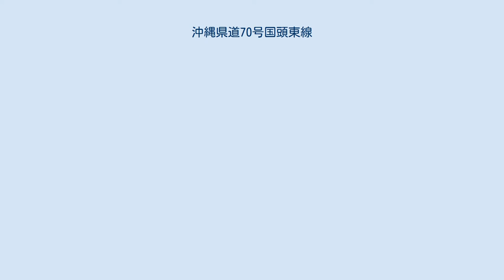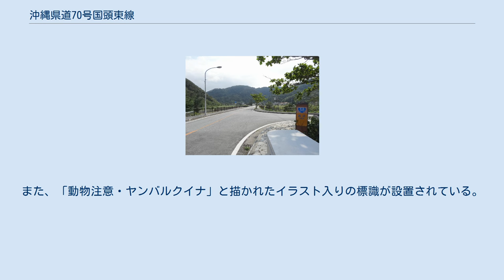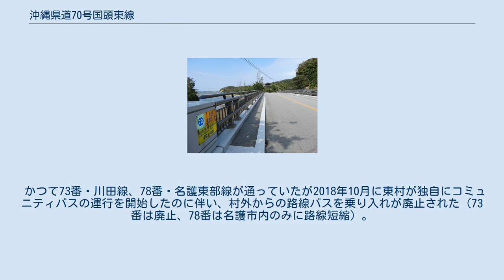沖縄県道70号国頭東線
沖縄県道70号国頭東線（おきなわけんどう70ごう くにがみひがしせん）は沖縄県国頭郡国頭村から東村に至る県道（主要地方道）である。
旧名称は名護国頭線。
 沖縄本島北部東海岸を縦断する。
 「名護国頭線」時代は沖縄県内の県道では最長の路線で、県内を通る国道を含めても当時国道58号、国道329号に次ぐ3番目に長かった。
現在は西表島の沖縄県道215号白浜南風見線についで2番目だが、沖縄本島内の県道では最長で、国道を含めても6番目に長い（沖縄本島内では4番目）。
 沿線は沖縄本島北部でもっとも山林など自然の多い"山原（やんばる）"という地帯を通るため、人口の少ない地域がほとんどで、信号は終点に近い東村平良の東村役場付近の1ヶ所しかない。
 沖縄本島を一周するドライブ&ツーリングコースで、車やバイクが走りやすい道路であるものの交通事故も時々起きており、中でも沿線に生息する特別天然記念物ヤンバルクイナが死亡する事故が目立つ（特に繁殖期に多い）。
このため従来全線最高速度が40 km/hだったのを沿線住民の交通安全とヤンバルクイナの保護から国頭村安波の一部区間を2006年（平成18年）から30 km/hに引き下げた（動物保護による速度制限の引き下げはあまり例がないという）。
また、「動物注意・ヤンバルクイナ」と描かれたイラスト入りの標識が設置されている。
 かつて73番・川田線、78番・名護東部線が通っていたが2018年10月に東村が独自にコミュニティバスの運行を開始したのに伴い、村外からの路線バスを乗り入れが廃止された（73番は廃止、78番は名護市内のみに路線短縮）。
 起点・奥橋（国頭村字奥） 国道58号（上記写真と反対方向を撮影） 橋梁